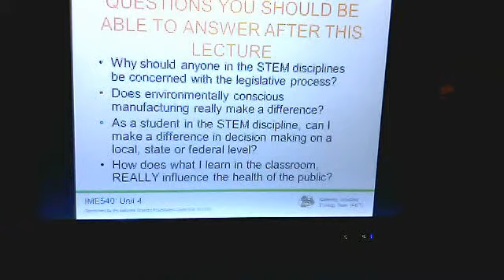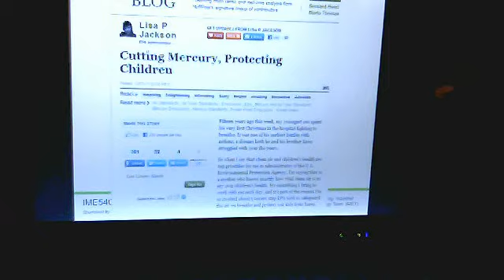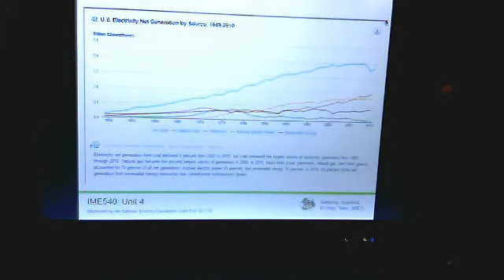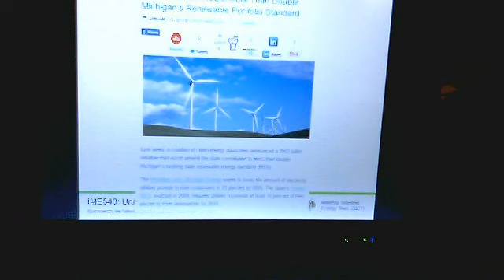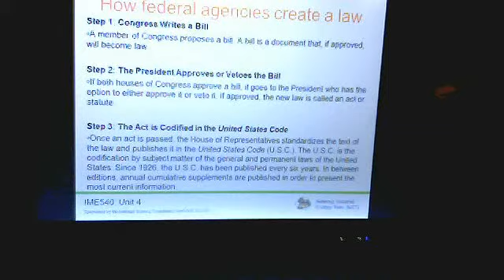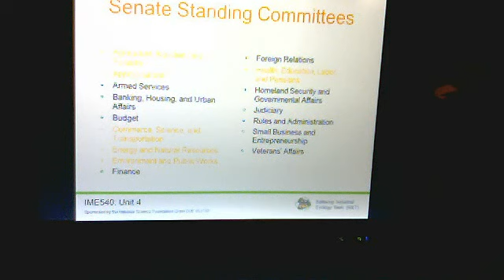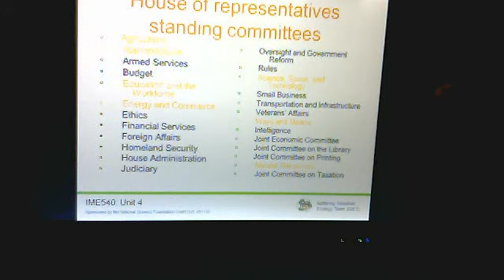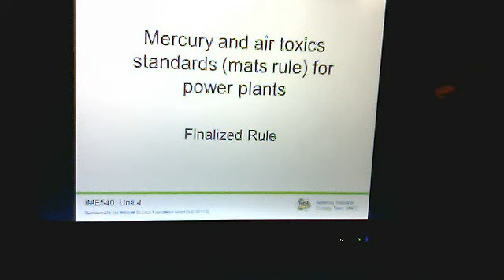Environmentally Conscious Manufacturing: Module 4, Part 1 (kettering university IME540)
First part of the lecture for environmentally conscious manufacturing;
Dr. Jalonne L. White-Newsome